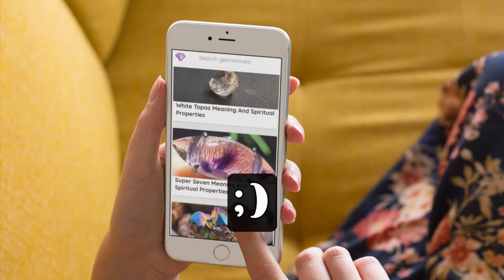Stromatolite Meaning Benefits and Spiritual Properties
Chapters:

Power & Benefits of Stromatolite:

Stromatolite is a stone that emphasizes the spirit of community. It is good for the transformation of people, lifestyle, and environment. It promotes inclusivity and sharing, including the stranger in your group or family event. It encourages standing in your power, acting under your soul's direction to fulfill personal and planetary goals.

Spiritual & Emotional Influence:

Stromatolite supports a healthy aura, for you both as an individual and as part of your group. It removes blocks that stop you from organizing your life and helps you to sort the important things from the mundane. It aids in past-life recall. It helps you read the Akashic Record and looks to the future.

It is beneficial for team builders and gives you a different, community-centered view of the world. It is good for communities, families, sports teams, all types of teams, coworkers, workgroups, partners, and spouses. It facilitates releasing mental programs based on the past and becoming less emotionally stressed so that you are more flexible.

The Physical Connection:

Stromatolite is thought to be good for the skeletal system, healthy body fluids, and teeth. It is believed to help combat degenerative bone and joint conditions such as osteoarthritis, reducing swelling and water retention. It is also thought to help autonomic processes, brain hemispheres, thymus, throat, hands, feet, brain stem, kidneys, bladder, and fluid regulation.

The Chakras Connected to Stromatolite:

Root (Base) Chakra, Heart Chakra.

Astrological Signs:

Capricorn, Virgo, Sagittarius.

Locations Found & History:

Worldwide, especially Argentina, Australia, Peru, Russia, Madagascar, USA. These are the oldest fossil rocks on the planet, dating back some 3.5 billion years to the first life on Earth.

Rarity, Value & Variations:

Stromatolite has a Mohs hardness of 7. Rock-like fossils created by layer upon layer of cyanobacteria, or similar single-celled photosynthesizing bacteria.

How to Use Stromatolite:

Hold or place Stromatolite as appropriate.